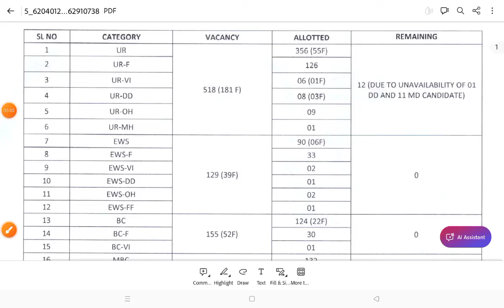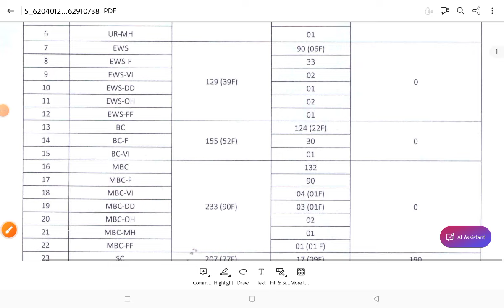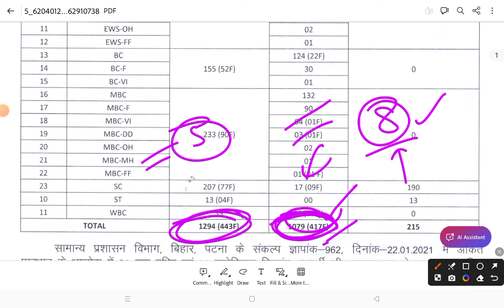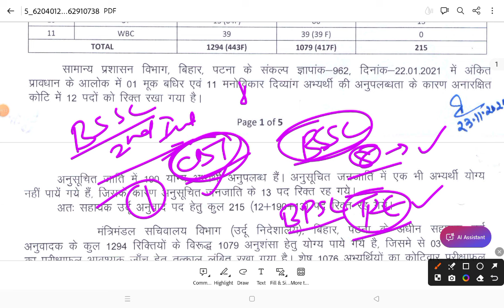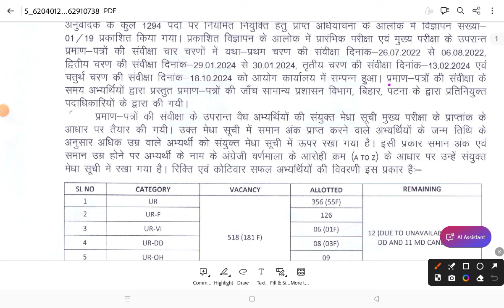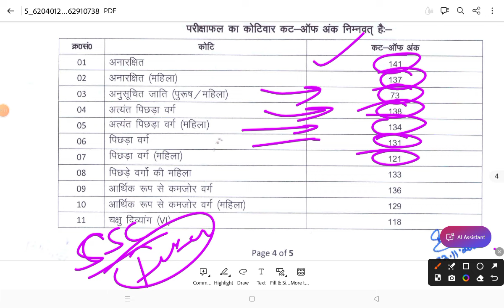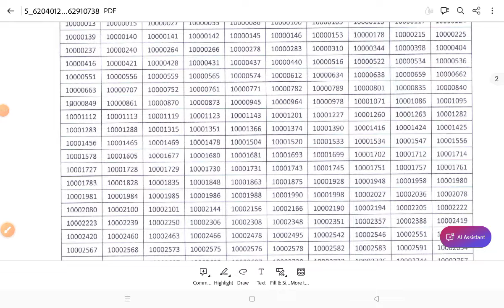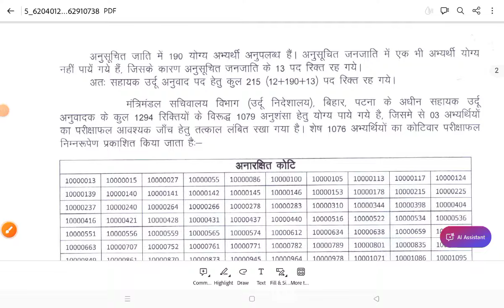आ गया बिहार SSC रिजल्ट 🔥| CUT OFF मे झोल हुआ | BSSC उर्दू अनुवादक चयन | BSSC INTER LEVEL EXAM कब❓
1. My Second Youtube Channel : YT Education